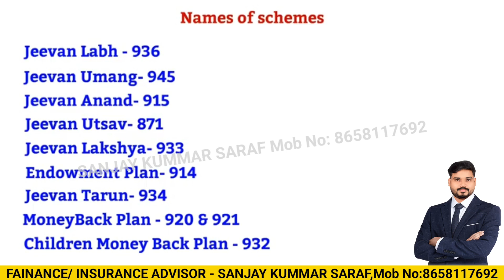LIC 2024 latest news | LIC plan foreclosure information | LIC Plans closing from 30 September